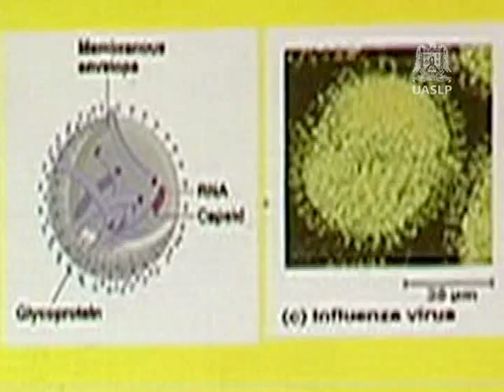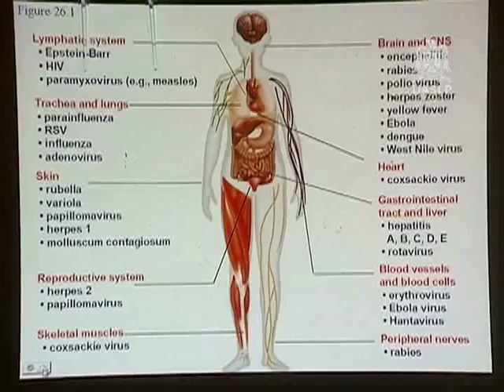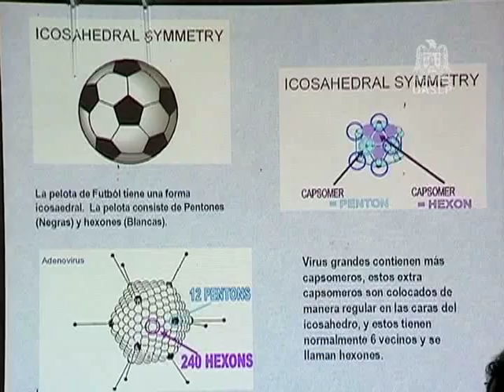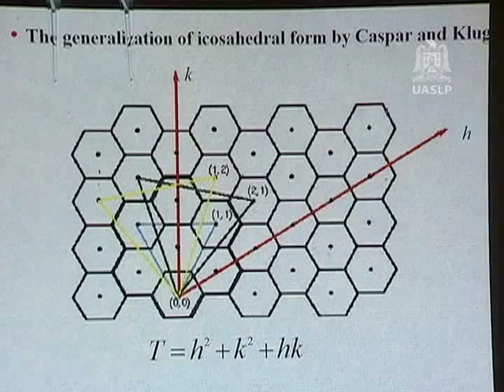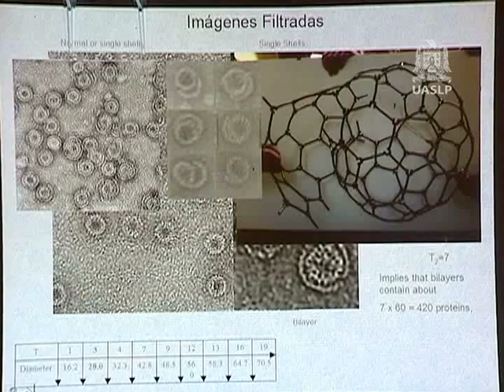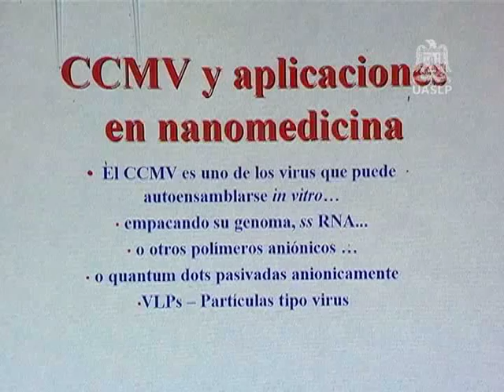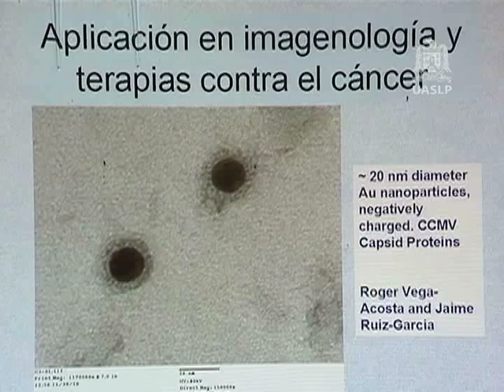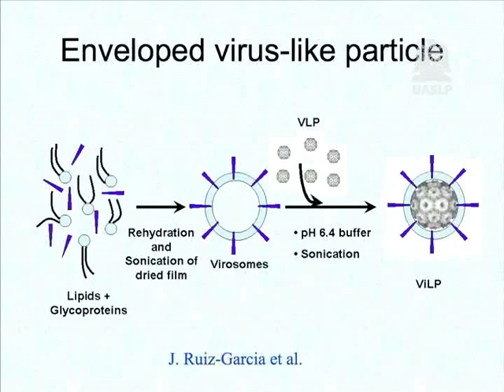La Ciencia en el Bar (Tratando de entender a los virus).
Interpretación del estudio de los virus.
Coordinador TVUASLP: Juan Manuel Delgado Carmona.
Productor, Edición, Guión: Ma. Luisa Buendía Zubiaga.
Voz en Off: Manuel Castillo.
Audio: Eduardo Carrillo.
Camarógrafo: Agustín Gómez.
Entidad Productora: TVUASLP.
Duración: 12'21''
Fecha de producción: Marzo del 2011.